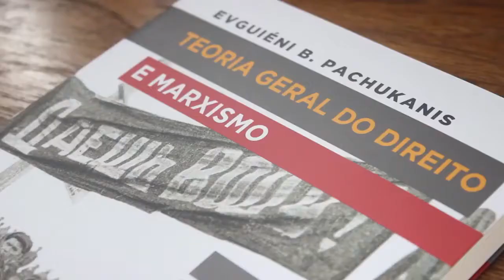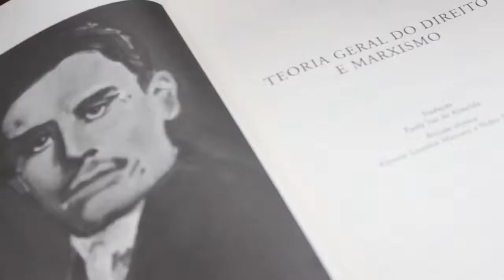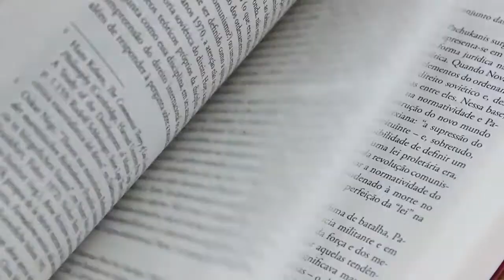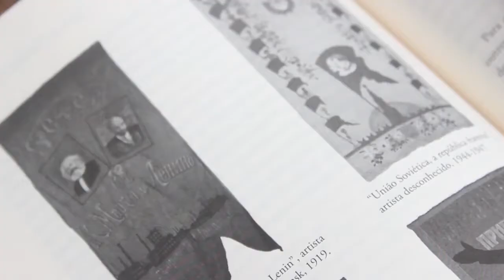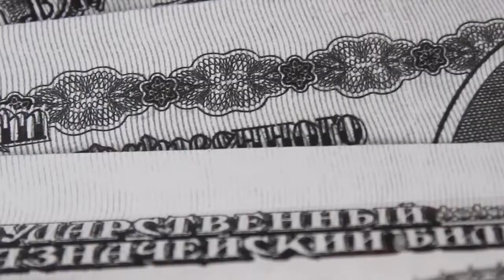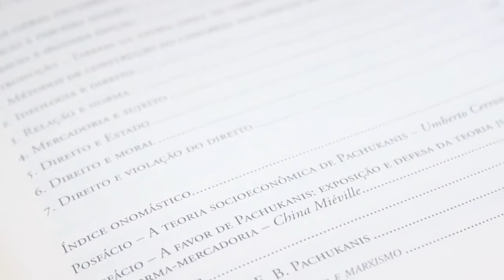Silvio Almeida: Três pontos sobre Pachukanis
O filósofo do direito e presidente do Instituto Luiz Gama Silvio Almeida explica a importância da obra "Teoria geral do direito e marxismo" de Evguiéni Pachukanis, em três pontos. Silvio Almeida é autor de "Sartre: direito e política e coordenador do dossiê sobre "Marxismo e a questão racial" da revista da Boitempo, a Margem Esquerda

"Teoria geral do direito e marxismo", de Evguiéni B. Pachukanis
Obra de referência e maior marco da filosofia marxista do direito ganha edição especial com prefácio de Antonio Negri e textos inéditos de China Miéville, Umberto Cerroni, Karl Korsch, John Hazard, Carlos Rivera-Lugo, Dragan Milovanovic e Jean-Marie Vincent.

ONDE ENCONTRAR?